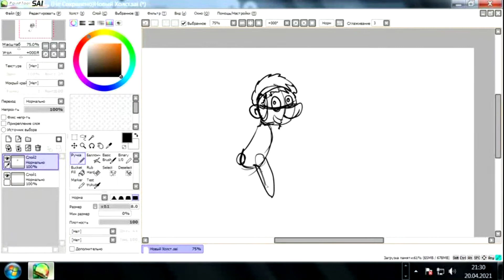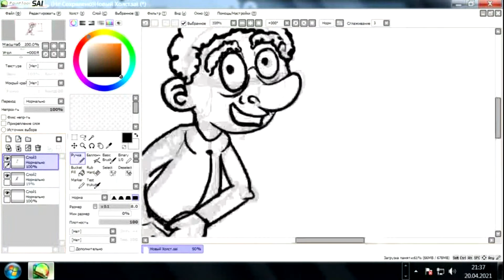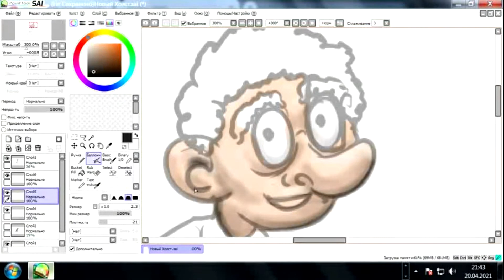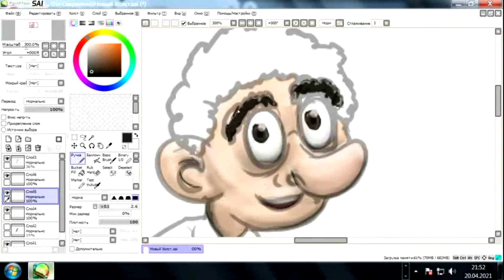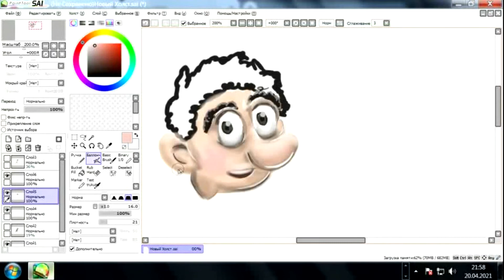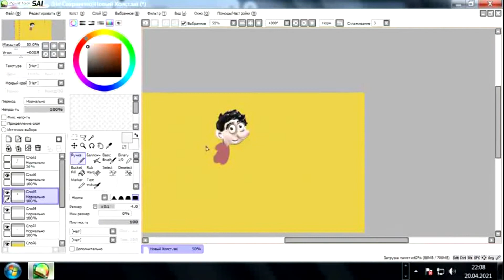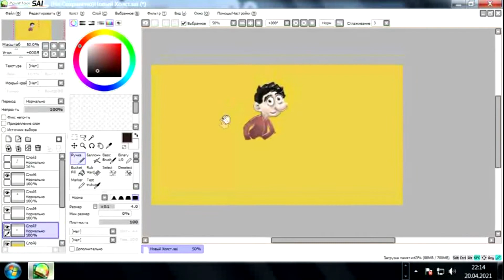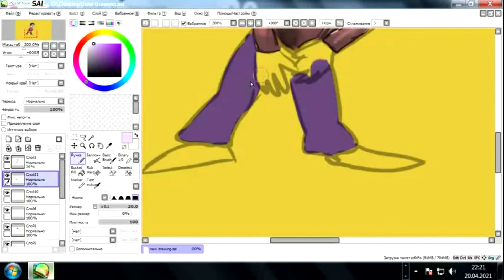КАК НАРИСОВАТЬ ПЕРСОНАЖА.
КАК НАРИСОВАТЬ ПЕРСОНАЖА ИЛИ КАК Я НАРИСОВАЛ АВАТАРКУ ДЛЯ СВОЕГО ЮТУБ КАНАЛА.